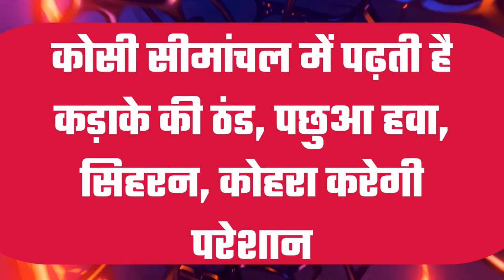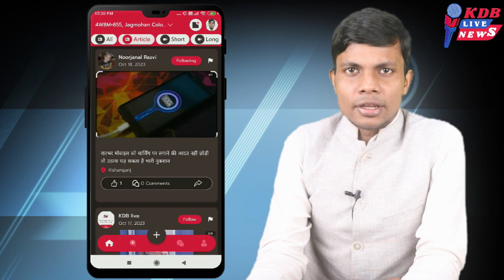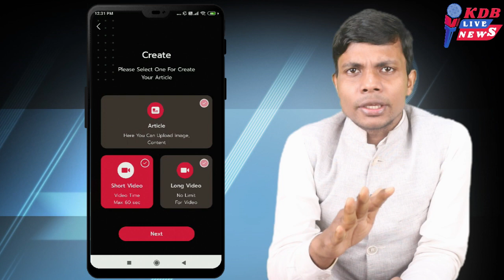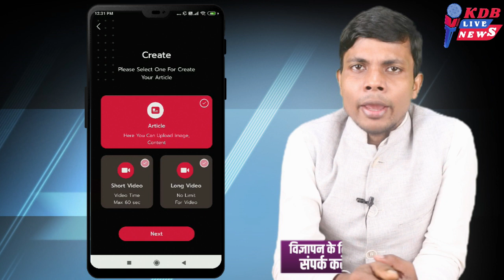सीमांचल के लोग निकालना शुरू कर दे रजाई, अब गर्मी की हो जाएगी विदाई,